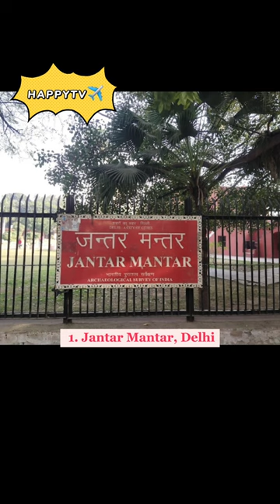5 Top Places to Visit in New Delhi India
5 Top Places to Visit in New Delhi India